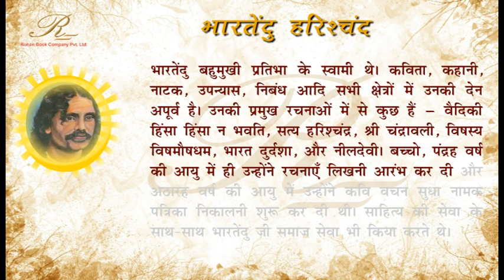भारतेन्दु हरिश्चंद्र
भारतेन्द्र हरिश्चन्द्र (अंग्रेज़ी: Bharatendu Harishchandra, जन्म: 9 सितम्बर सन् 1850, काशी; मृत्यु: 6 जनवरी, सन् 1885) आधुनिक हिंदी साहित्य के पितामह कहे जाते हैं।भारतेन्दु हिन्दी में आधुनिकता के पहले रचनाकार थे। जिस समय भारतेन्दु हरिश्चन्द्र का अविर्भाव हुआ, देश ग़ुलामी की जंजीरों में जकड़ा हुआ था। अंग्रेज़ी शासन में अंग्रेज़ी चरमोत्कर्ष पर थी। शासन तंत्र से सम्बन्धित सम्पूर्ण कार्य अंग्रेज़ी में ही होता था। अंग्रेज़ी हुकूमत में पद लोलुपता की भावना प्रबल थी। भारतीय लोगों में विदेशी सभ्यता के प्रति आकर्षण था। ब्रिटिश आधिपत्य में लोग अंग्रेज़ी पढ़ना और समझना गौरव की बात समझते थे। हिन्दी के प्रति लोगों में आकर्षण कम था, क्योंकि अंग्रेज़ी की नीति से हमारे साहित्य पर बुरा असर पड़ रहा था। हम ग़ुलामी का जीवन जीने के लिए मजबूर किये गये थे। हमारी संस्कृति के साथ खिलवाड़ किया जा रहा था। ऐसे वातावरण में जब बाबू हरिश्चन्द्र अवतारित हुए तो उन्होंने सर्वप्रथम समाज और देश की दशा पर विचार किया और फिर अपनी लेखनी के माध्यम से विदेशी हुकूमत का पर्दाफ़ाश किया।